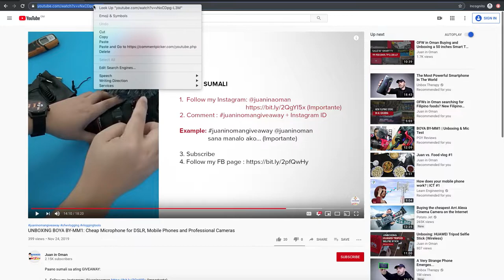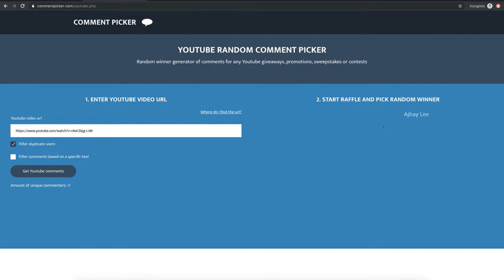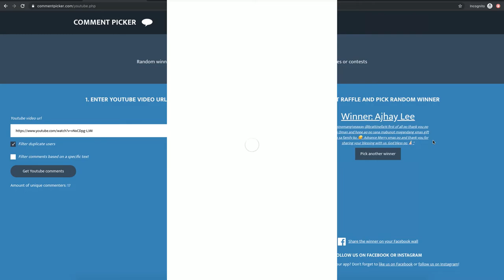Ang mapalad na nanalo!